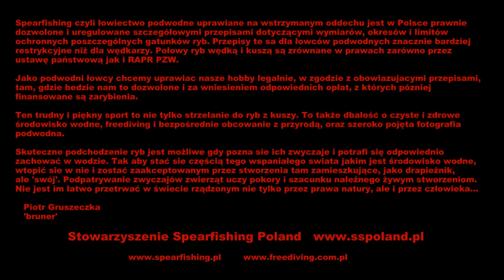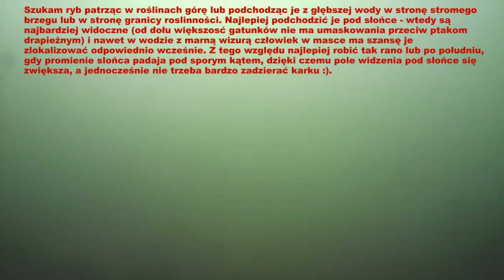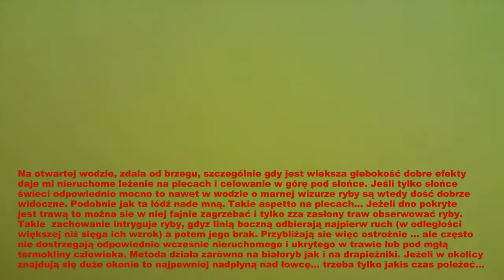Spearfishing training: Under the sun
Ryby z nieco innej perspektywy :)
Trening spearfishing pod słońce. Ładne okonie.
Jesteśmy stosunkowo nieliczni, za to rozmieszczeni praktycznie na obszarze całej Polski. Jako podwodni łowcy, a przede wszystkim freediverzy i obserwatorzy przyrody możemy w ramach swojej pasji współpracować z właścicielami lub dzierżawcami akwenów wodnych poprzez:

- sprzątanie dna akwenów wodnych,
- usuwanie uciążliwych zaczepów wedkarskich,np. konarów, pozostałosci zalanej wodą infrastruktury,
- usuwanie narzędzi kłusowniczych, pozostałości sieci itp.,
- pomoc w tworzeniu sztucznych tarlisk, krześlisk itp.,
- inwentaryzację stanu ichtiofauny w zbiornikach (obserwacje pod wodą, kamery),
- regulację ichtiofauny w zbiornikach (eliminacja lub ograniczanie liczebnosci niepożądanych ryb, np. gatunków nadmiernie degradujących jakość wody lub dużych drapieżników niszczących zarybienia lub gatunki cenne na łowiskach),
- informowanie SSR, PSR i Działu Ochrony Wód o zauważonych przypadkach kłusownictwa, zastawienia podwodnych narzędzi połowowych, zanieczyszczeń wody (nielegalne rury ściekowe, dzikie wysypiska śmieci, zatopione beczki, śnięcia ryb itd.)
- nieodpłatne pokazy, prelekcje i szkolenia dla właścicieli, dzierżawców (w tym kół PZW) zainteresowanych udostepnieniem akwenów wodnych dla celów legalnego uprawiania łowiectwa podwodnego.

Wzajemne stosunki wędkarzy i podwodnych łowców nie muszą być skażone ciągle jeszcze pokutującym stereotypem podwodnego łowcy jako 'kłusownika z kuszą'. Istnieją formy wspołpracy, z której oba środowiska mogą być zadowolone i czerpać wzajemne korzyści. Wielu wśród nas jest czynnymi wędkarzami. Wszystkim nam zależy na tym aby nasze zbiorniki były czyste, i by radość z obcowania ze środowiskiem wodnym, dla każdego, była możliwie jak największa.

Proszę, pamiętajmy o kulturze w internecie. Filmy oglądają i czytają zamieszczane do nich komentarze także dzieci, być może nasze własne... Zawsze można się ze mną skontaktować: . Postaram się odpowiedzieć lub pomóc ułatwiajac właściwy kontakt.
I have a commercial use licence from authors (eXtatic & Sonic Division ) to use in the film their music tracks
Sonic Division - Oceanarium (radio edit)
Sonic Division - Monday (Original mix)